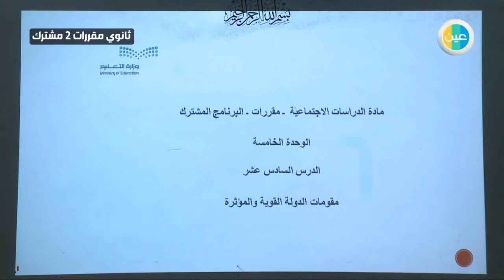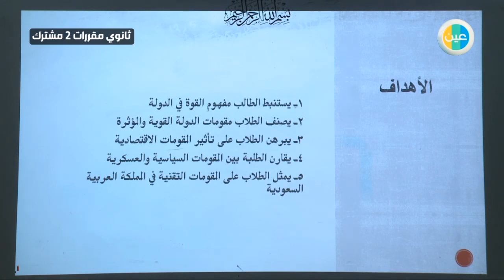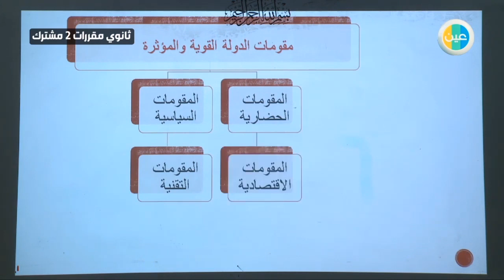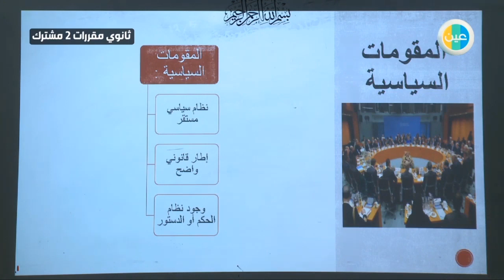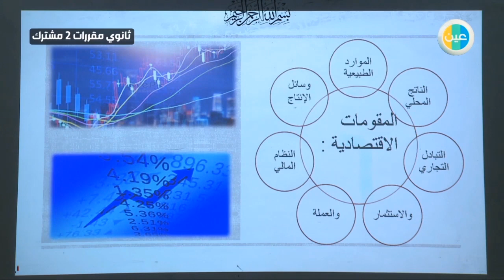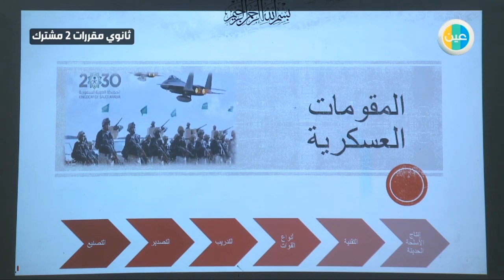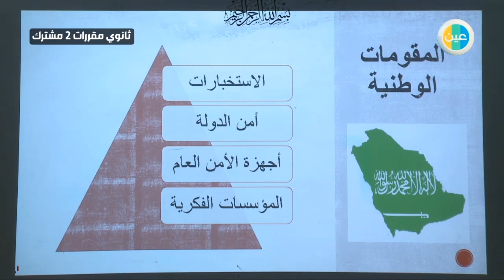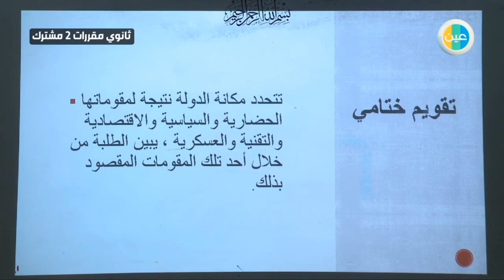دروس عين مقومات الدولة القوية والمؤثرة–دراسات اجتماعية– ثانوي مقرارات مشترك2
شرح عبر دروس عين من مادة دراسات اجتماعية للصف اسم الصف للفصل الدراسي الثاني لدرس (مقومات الدولة القوية والمؤثرة)ثانوي مقرارات مشترك2